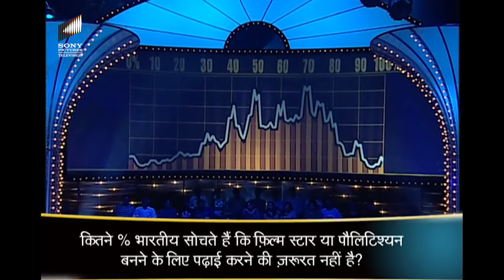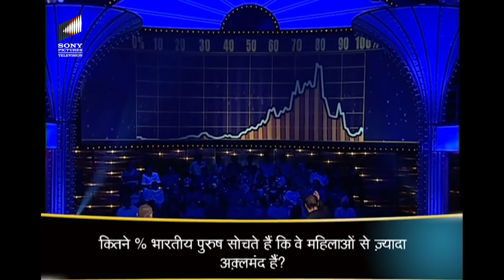Game के बीच में Aamir Khan ने Salman Khan को करवाई Bicycle Ride | DKD | Full Episode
Welcome back to another episode of Dus Ka Dum, hosted by Bollywood actor Salman Khan. In this episode, close friend and fellow actor, Aamir Khan is the guest of honour. Watch this fun and hilarious episode to see the equation of the two mega stars. Watch Now!